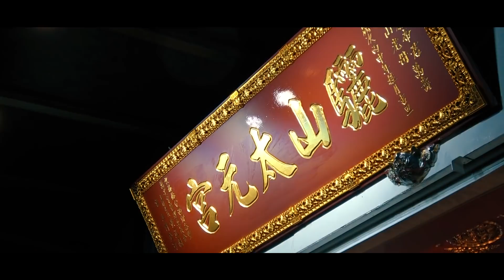驪山太元宮驪山姥母娘戊戌年南巡進香大典片頭